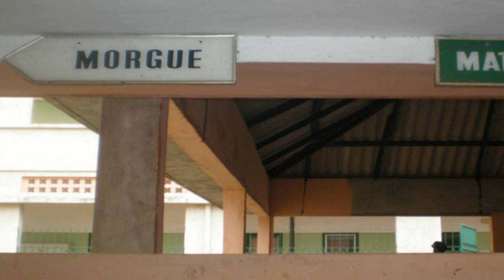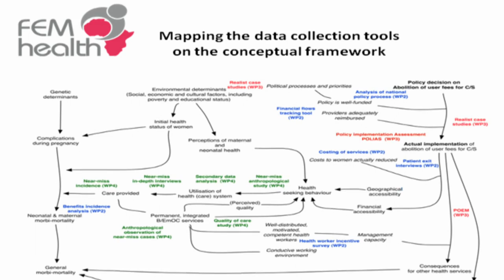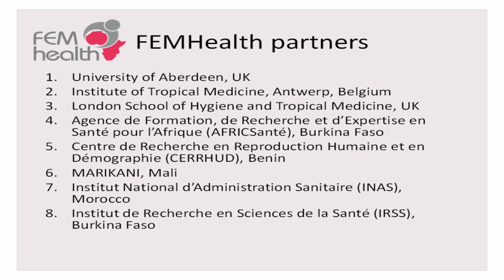FEM Health - Dr. Sophie Witter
Dr. Sophie Witter (Senior Research Fellow & Principal Investigator for the FEM Health Project) - University Of Aberdeen talks about FEM Health and the work she does within it.